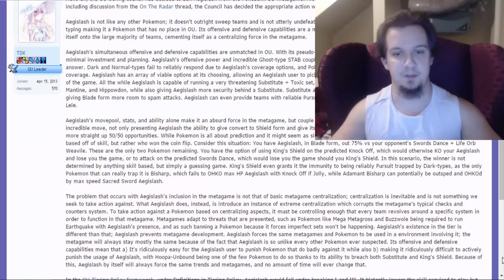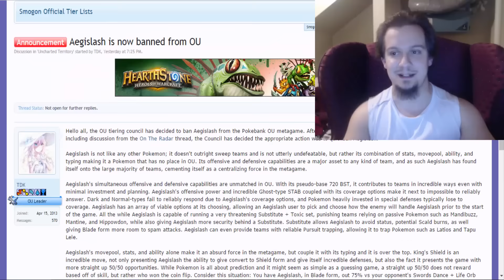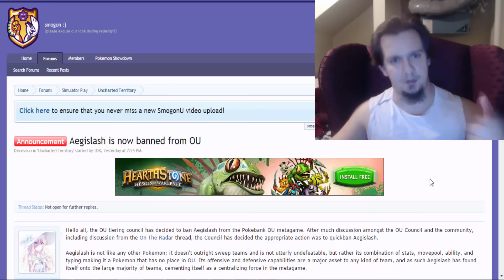Aegislash Quick Banned From Smogon OU! Thoughts? Preview Of The Next Video!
Like goal: let's say 15 likes? :]

So we have some pretty big news in regards to Smogon OU. Aegislash has been banned already, and without a suspect test too! Wow! Let me know what you think!